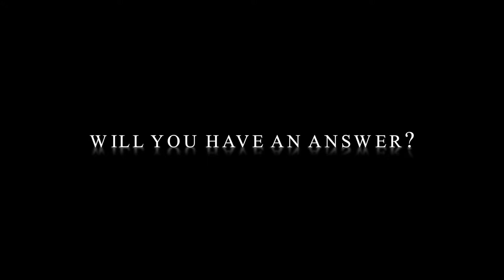DEEP SOULS - made of water